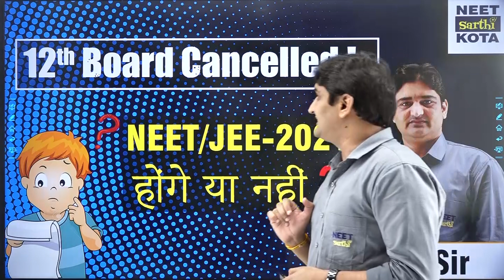NEET 2021 के लिए क्या करें🤔? | NEET Sarthi Crash Course | NEET Sarthi Kota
NEETSarthi: A Test, Discussion and Confidence Builing Platform

Crack NEET under Guidance of Top NEET/KOTA faculties!

Get Confidence to crack NEET. Practice 20000+ top quality questions in 500+ chapterwise practice tests with video solutions of conceptual questions and 60+ live scheduled tests with online discussions.